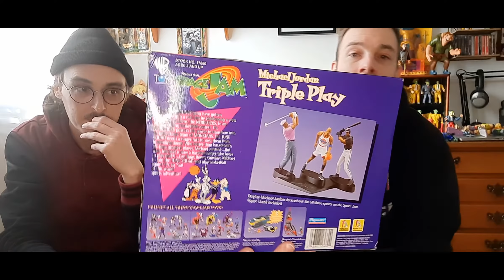Épisode 50 - Cadeaux De Quentin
Générique de début fait par KJT
Musique du générique de début fait par LeMind